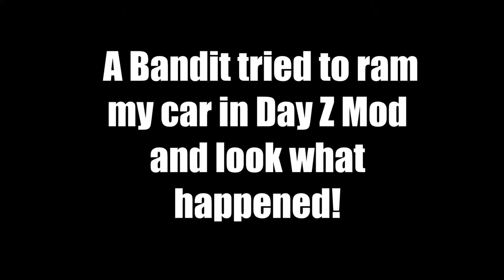BUMPER CARS! | Day Z Mod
So while I was driving on the road in Day Z, a red sedan suddenly comes up and rams me for no reason. Watch this video to see what happens!